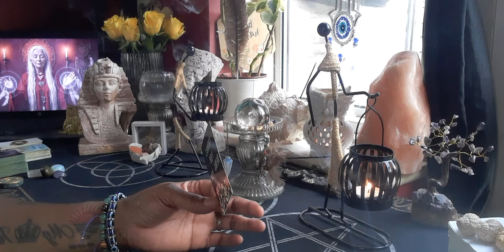Virgo ♍ (Daily Affirmation ✨)